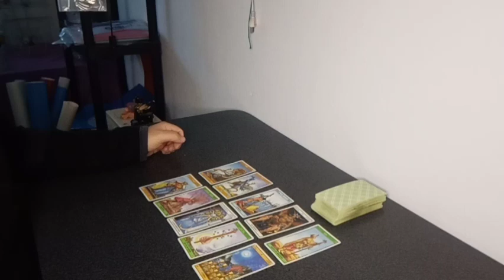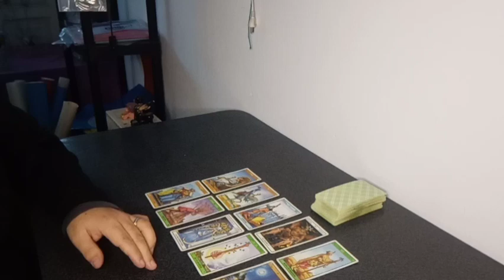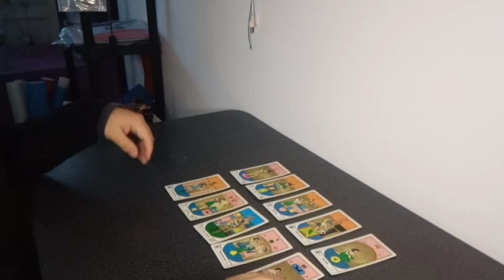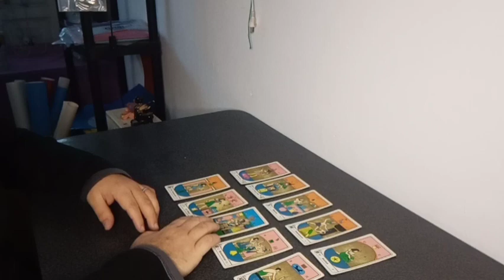Predicción Argentina vs Australia Amistoso Internacional FIFA Temporada 2023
Tirada de tarot con cartas Rider y Egipcias para el partido correspondiente a la fecha FIFA Temporada 2023 Amistoso Internacional que se jugará este próximo viernes 15 de junio del 2023